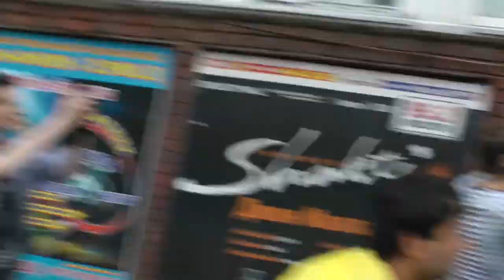Винтилово на акции ОккупайСК 16 июня 2012 года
Видео задержаний на акции ОккупайСК у Следственного комитета, где активисты оппозиции проводили сегодня 16 июня акцию в поддержку арестованных по обвинению в участии в беспорядках 6 мая на Болотной площади.

Полиция частично разогнала акцию и не давала возможности проводить одиночные пикеты. Большинству из задержанных вменяется нарушение статьи 20.2 КоАП - в рамках т.н. нового закона о митингах, где были значительно повышены штрафы. Активисту Вадиму Дергачеву грозит арест по ст. 19.3 КоАП РФ до 15 суток (суд состоится в понедельник 18 июня).

00:00 - полиция начинает зачистку тротуара
00:10 - первое задержание пикетчика
00:34 - член Другой России проводит одиночный пикет в защиту Александра Каменского
01:01 - его винтят
01:35 - один из журналистов начал троллить сотрудников полиции, за что бы задержан
02:33 - парня задерживают за то, что он подергал ручку автозака
03:06 - Дергачев начинает провоцировать полицию, пока без задержания
03:44 - активист сидит в автозаке, сквозь решетку кричит "Позор!"
04:10 - Дергачев достукался, и ему был выписан винтаж. Впрочем он именно этого и хотел. Полковник говорит ему, что у него нет мозгов.
06:12 - активисты Другой России разворачивают растяжку с надписью "Свободу политзаключенным", после чего следует винтилово, народ кричит "Молодцы"